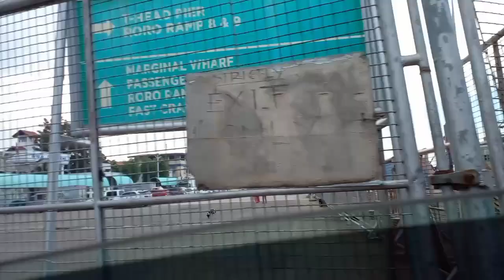adventure of sulu to zambonga@romeotorbila8847 YOUTUBE CHANNEL